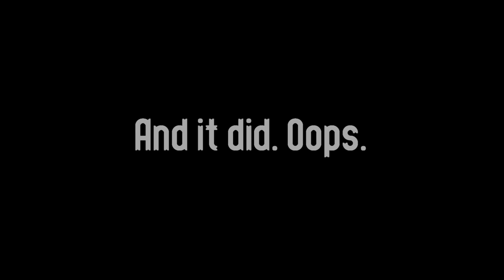VidCon Day 1! | DCEP Fall 2015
My very busy very crazy very cool VidCon day 1!